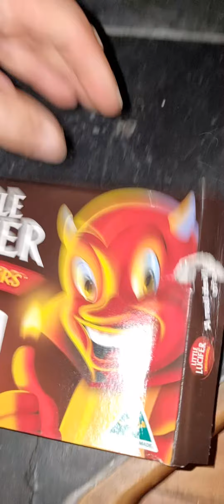Kickstart the fireplace